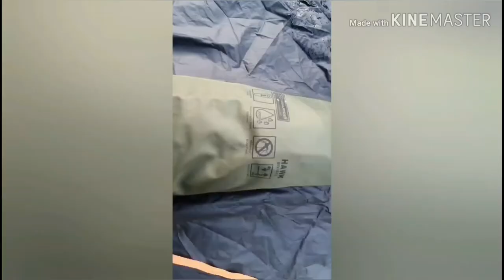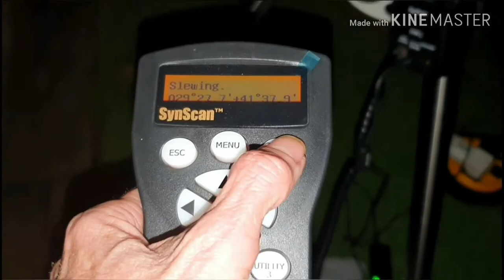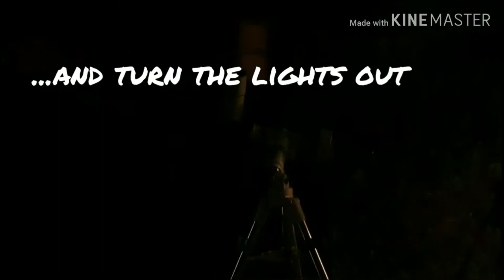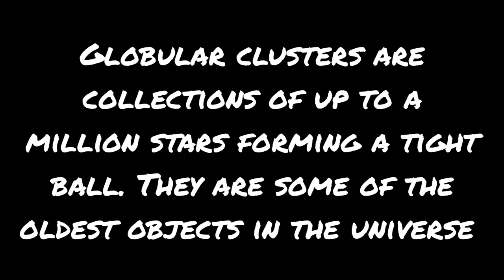Backyard Bivvy Camp with some Astrophotography using the Skywatcher EQM 35 mount & small refractor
A lock down bivvy bag camp in my back garden to photograph a globular star cluster M53 - Beginners Astrophotography